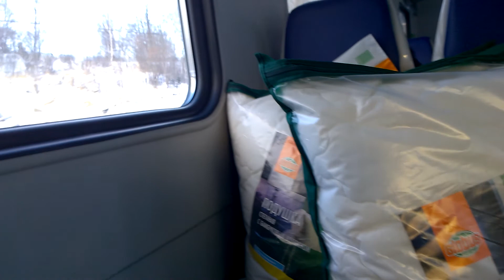az új HÉV vonat Oroszországban